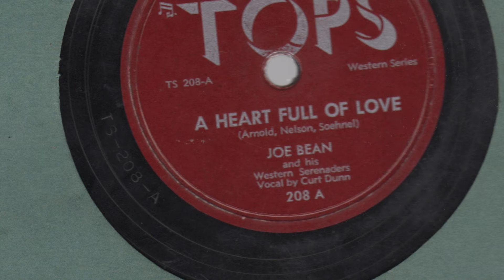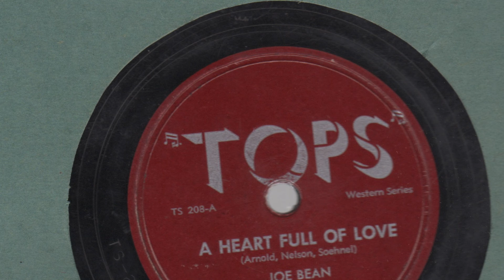A Heart Full Of Lovemp4